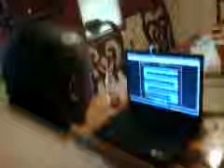UNCLE PLAYiN MAZE GAME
LOL MA UNCLE WAS PLAYiN THE MAZE GAME FUNNY SHiT BRO HE TRiED TO PLAY iT OFF!